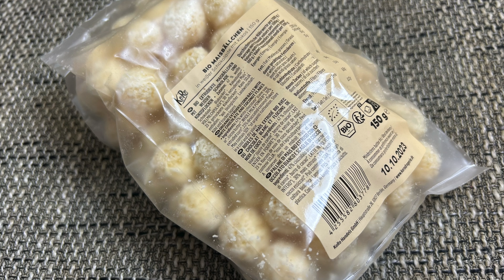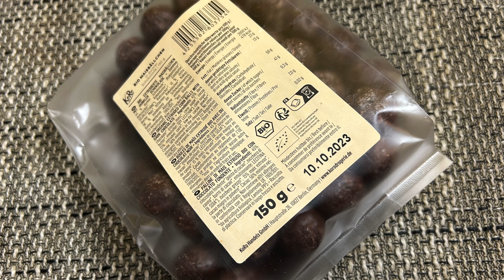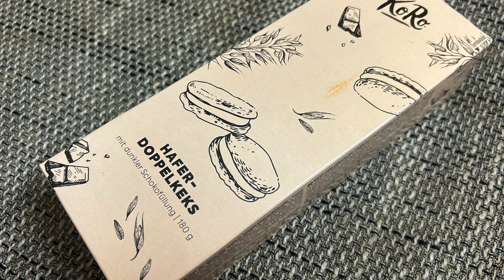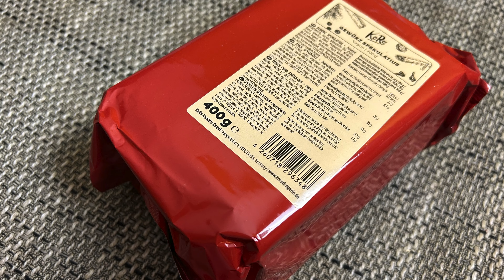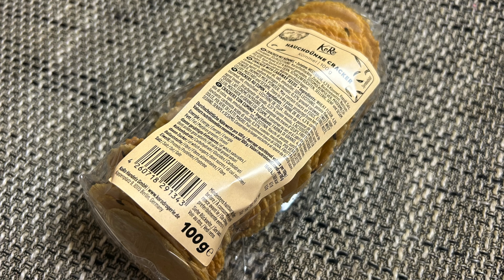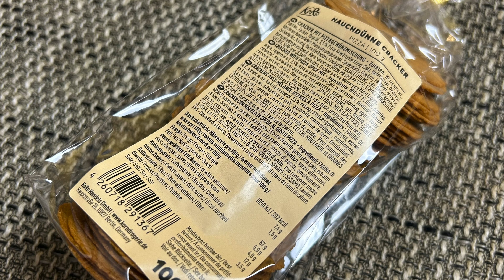XXL HAUL | Ich hab bei Koro zugeschlagen || MEGA LECKER!!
Heute habe ich mal wieder einen Shopping Haul für euch.
Ich hab einen Rabatt Code zum Geburtstag bekommen und musste einfach bestellen.
Deswegen durften einige leckere Sachen von Koro mit.
Von Herzhaftes bis Süßes ist alles dabei.
Wenn euch also interessiert, was ich so alles gekauft habe,
dann schaut auf jedenfall in meinem Video vorbei. ☺️

Spare 3 € auf deine erste My little Box:

FRIEND24424

!!! ACHTUNG !!!

Preis: 21,50 €

Preis: 4,00 €

Preis: 4,00 €

Preis: 2,75 €

Preis: 2,75 €

Preis: 2,75 €

Preis: 6,25 €

Preis: 6,25 €

Preis: 6,25 €

📦 Pakete senden an:

Raphaela Kulzer
Postfach 2 24
94302 Straubing